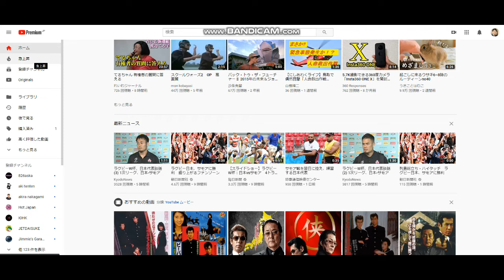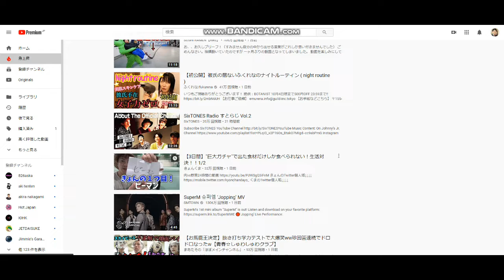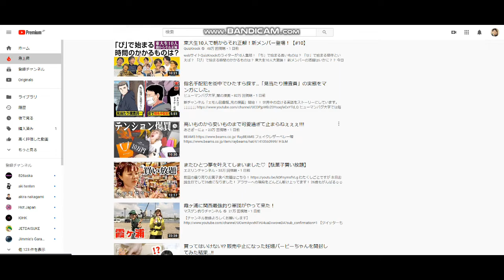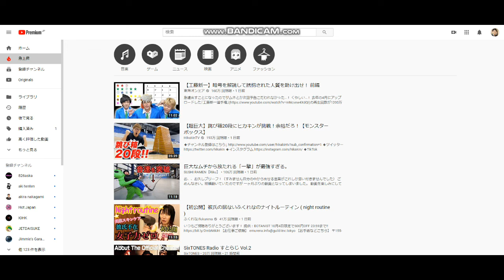【YOUTUBE部】「工藤進一」急上昇動画を利用して再生回数UPを狙う。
工藤新一動画

ヒカキンさん跳び箱２０段（モンスターボックス）

40歳からYOUTUBEを始めました。
４６歳で憧れのトランザム・ナイト2000仕様を購入できました。
40歳⇔23歳：年の差結婚できました！
ありがたや、ありがたや。
47都道府県視聴者様に会いに行く旅も実現。
2019年10月は初めての息子をわが人生に向かえます。

2018年版/速稼塾にご参加のみなさまへお知らせ。